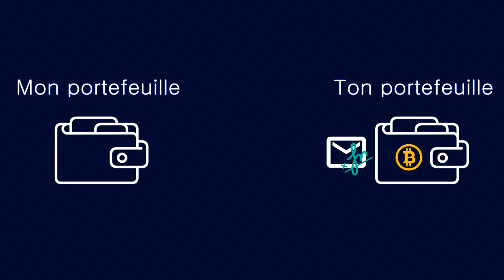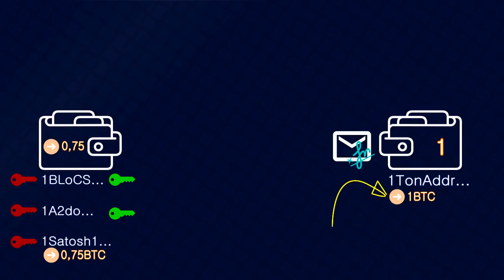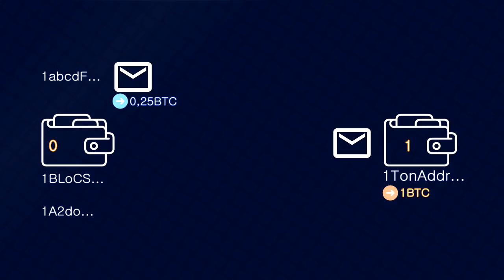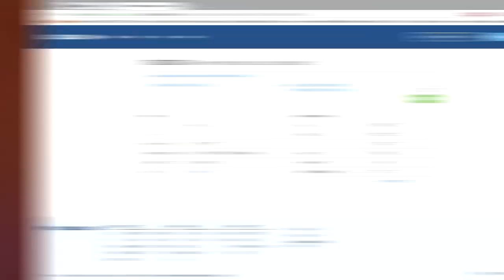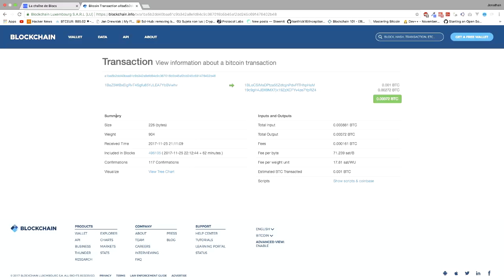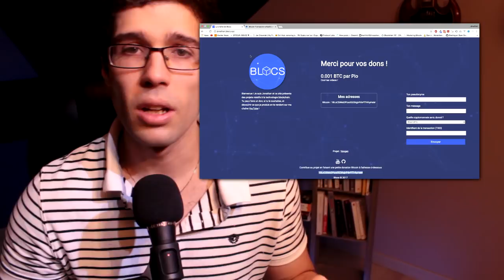Le bitcoin N'EXISTE PAS (les transactions Bitcoin) - +H #06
► Sommaire
0:0 Introduction
0:34 Bitcoin et bitcoin
1:21 Transaction simple
1:52 Transaction un peu moins simple
4:02 Transaction : rendre la monnaie
6:17 Conclusion et conseil
7:58 Analysons une transaction
9:30 Annonce du site trop badass, fais un tour c'est bien

♩ ♪ ♫  Aphex Twin - PWSteal.L.dpinch.D ♫ ♪ ♩

Jonathan - Blocs